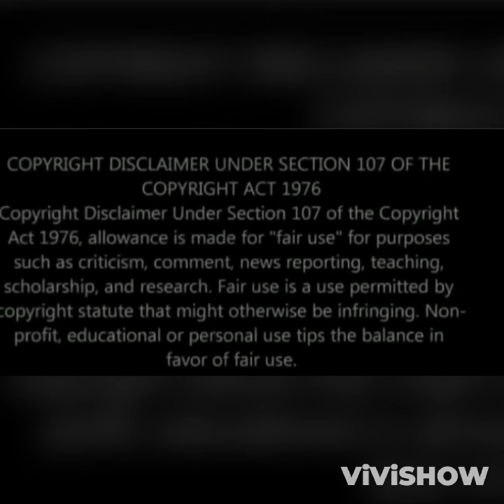SIBONGILE & THE DLAMINIS// 03 July 2024//Sibongile finds out about her stolen designs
Deliwe want to become Sibongile's manager; now that she sees that her baking business is getting recognition.

Sibongile receives a big order for her scones; but she finds a news paper with Kwenzo modeling with Nomalanga; showing of the couch furniture. She realise that these were her designs and she fumes!

She got frustrated that the Dlaminis has stolen her designs and left the house fuming.